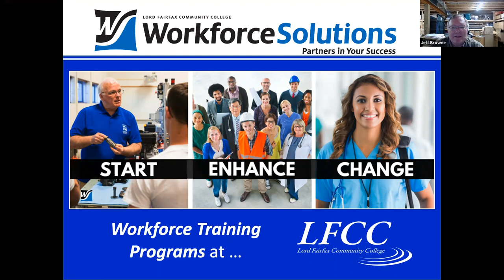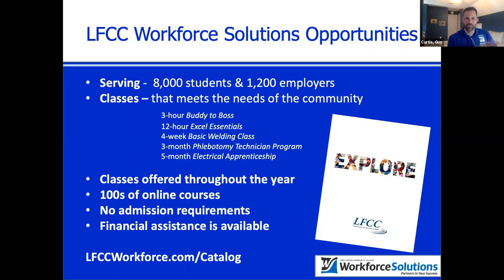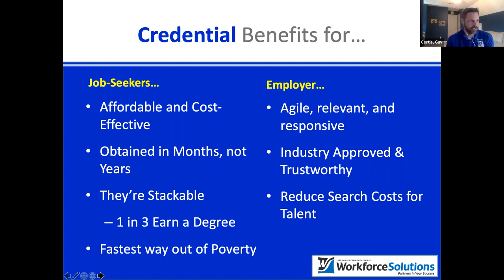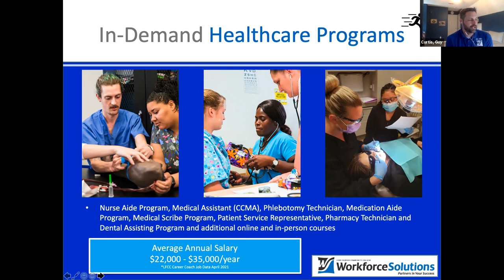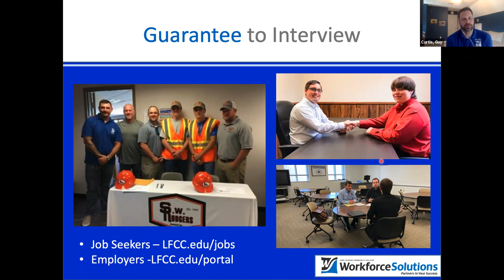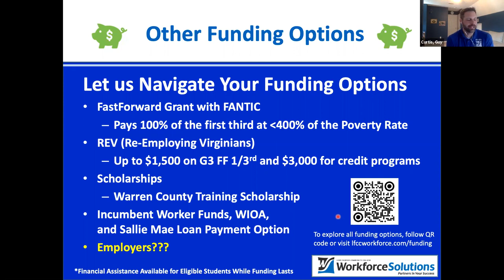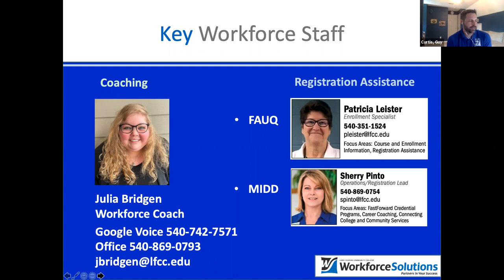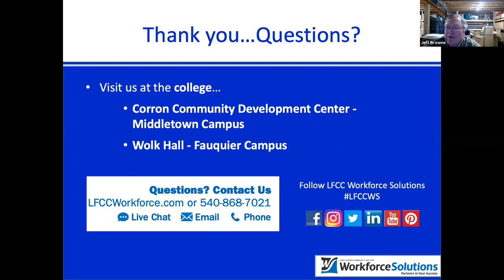Warren County Virginia Career Training Scholarship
If you or a member of your household has been financially impacted by COVID-19, use this scholarship to take courses that lead to high-demand careers. With over 1,000 courses offered each year, credential programs, and apprenticeships that take weeks or months (not years) to complete, you can quickly gain the skills you need to change course.